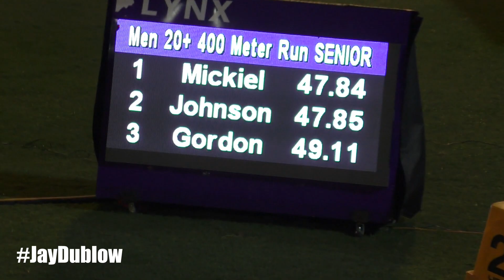Najay Mickiel | Malachi Johnson | Emil Gordon | MEN 400m | Quest to Budapest #1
Section  1
  1 Mickiel, Najay            20 Mvp Track an             47.85
  2 Johnson, Malachi          20 Unattached               47.85
  3 Gordon, Emil              21 Mvp Track an             49.10
  4 Tulloch, Adrian           33 Unattached               50.25
  5 Davis, Kemar              20 Titans Inter             50.28
  6 Mcfarlene, Zain           20 Legacy Athle             50.34
  7 Hudson, Shane             38 Swept Track              52.78
 -- Reid, Chevoney            20 Legacy Athle               DNF
Section  2
  1 Walker, Roburn            20 Unattached               50.46
  2 Daniel, Hasheem           25 Gc foster college        51.93
  3 Henry, Akeeme             24 Legacy Athle             52.97
  4 Jarrett, Jordan           20 Legacy Athle             53.21
  5 Biggs, Glenmour           34 Unattached             1:02.06